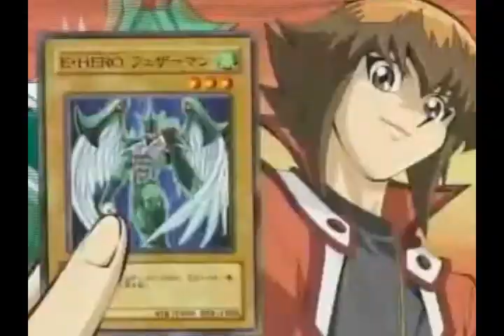Toonami - Overture 1928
Requested by CallMeDjm

Debuted at Youmacon 2010, Toonami panel

This was a lot of fun to work on. It was the first time I've edited a video set to a song without lyrics. I want to say again to CallMeDjm how sorry I am that it took so long. I basically sent it to him at the last second. XD

Aside from the in-production remake of my old one, I don't think I'll be doing any more Toonami videos for some time. For one thing, I've exhausted most of my source video and I'd need to find more.  Not that I wouldn't want to, it's just that I don't have the resources to do it. By the way, I'm 99% sure I got everything that was on Toonami (besides Giant Robot Week and movies) in there this time. :3

Extended Credits:

Featured Hosts
Moltar, TOM, TOM 2, TOM 3, TOM 4, SARA